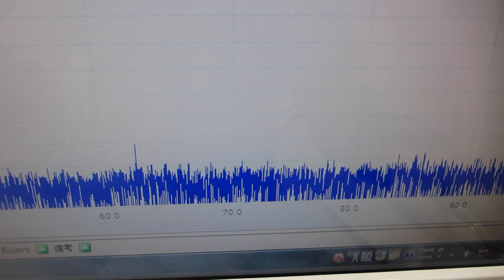‹超音波伝搬特性（音響特性）の分類›に基づいた、超音波プローブの伝搬特性実験（超音波システム研究所）